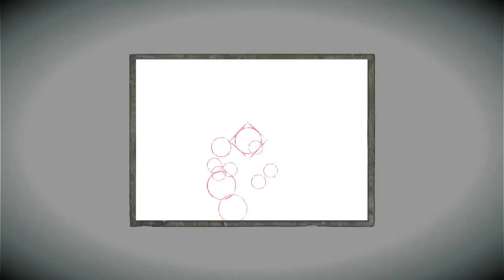Fatal Frame Maiden of the Black Water - Part 8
Today: entering the doll shrine.